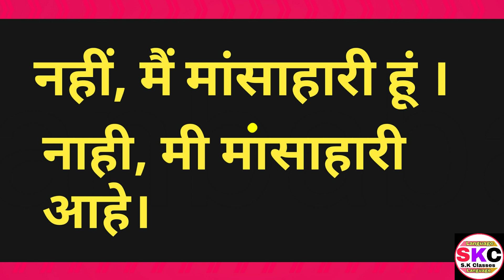How To Learn Marathi Language Through Hindi ||How To Speak Marathi Fluently ||Part 53||S.K Classes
In this video I told how to speak marathi language easily.

Marathi Language In Hindi
Marathi Language Knowledge
Marathi Bhasha Sikhe
Marathi Language Course In Hindi
Marathi Language Tips
Marathi Speaking Course
Marathi Language Sentence In Hindi
Marathi Bhasha Sikho

S.K Classes